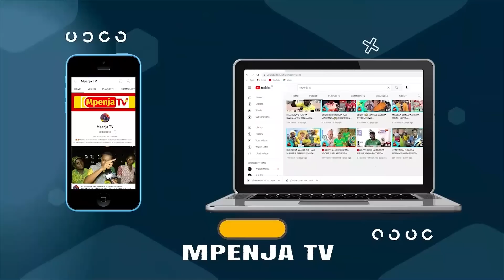YANGA NAFASI YA KUTWAA UBINGWA CAF IPO?/MIPIRA YA JUU INAWATESA/NABI AKILI KUBWA - SALAMA NGALE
Mpenja Tv tumekuletea Uchambuzi wa Viwango kutoka kwa Mchambuzi wa Soka kutoka Azam Media Limited Salama Ngale ametugusia kiufundi nini kifanyike kwa upande wa Yanga kuhakikisha wanaondoka na Matokeo Chanya kwenye Mchezo wa Pili ambao utapigwa Kesho June 03/2023 Nchini Algeria dhidi ya USM Alger...

Fungua Video Hii kufahamu mengi yaliyoongelewa na Salama Ngale..